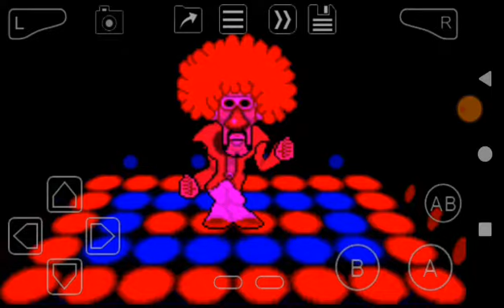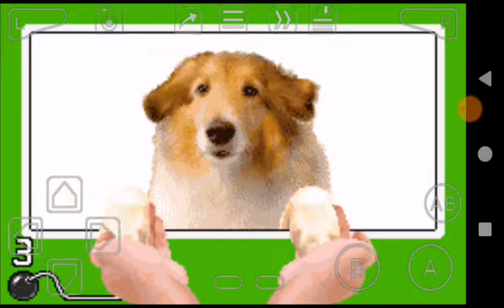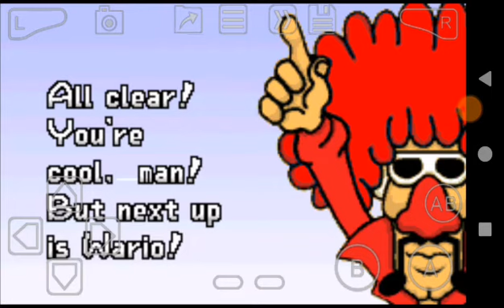Warioware Inc. (GBA) Stage 10: Jimmy Remix No. 2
Second remix